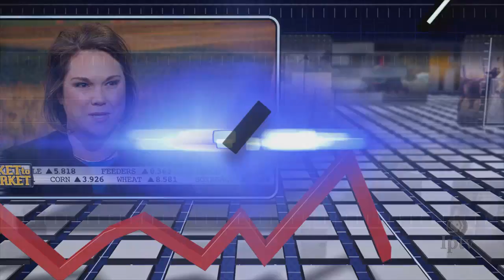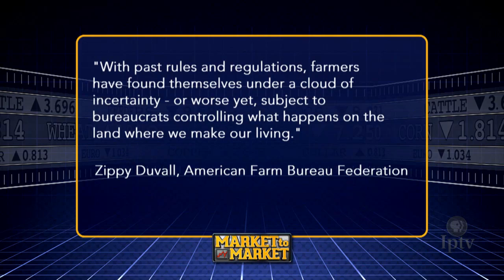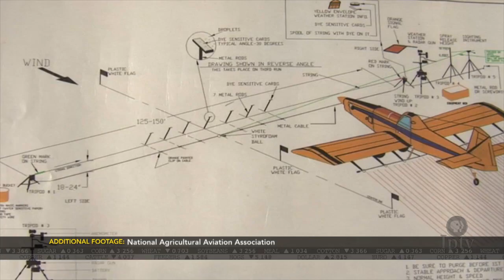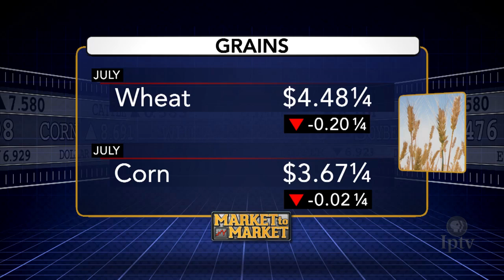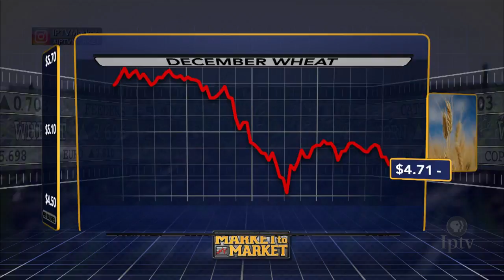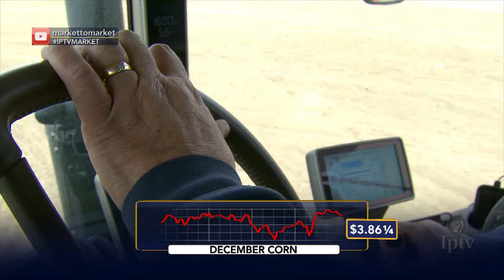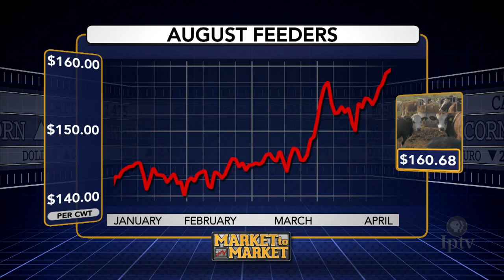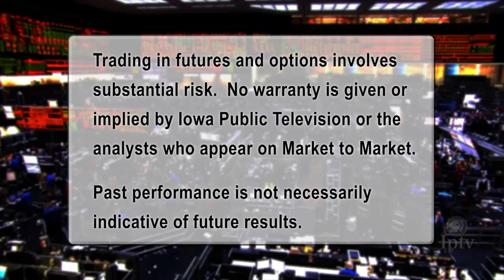Market to Market (April 19, 2019)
What is ‘water’ passes a milestone for the administration. Taking to the air for a view and to enhance America’s bounty. Market analysis with Naomi Blohm.